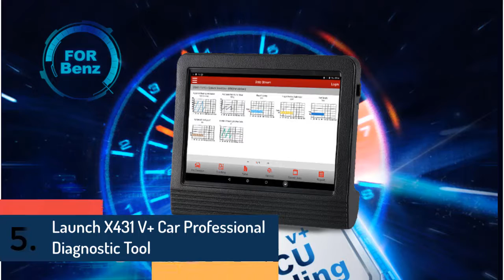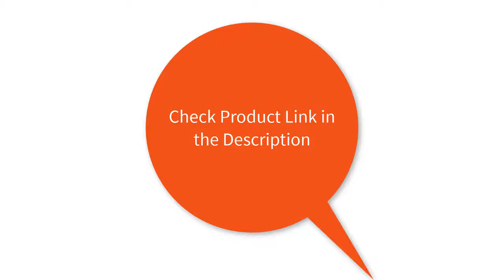Top 5 Best Diagnostic Controller Tablet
5.Launch X431 V+ Car Professional Diagnostic Tool Bi-Directional Control Car Scanner ECU Coding Activation Test Scan Tool

4.EVG 7 Diagnostic Controller Tablet PC EVG7 DL46 Designed for Car Repair Service EVG7 DL46/HDD500GB/DDR8GB/4GB/2GB

3.New EVG7 DL46/HDD500GB/DDR2GB RAM Diagnostic Controller Tablet PC installed well with mb star c4 software /sd c5 star V2019.09

2.Top-rated EVG7 Laptop Connect Software with ICOM A2/ICOM Next/forGM MDI/Jdiag EVG7 DDR2GB/4G/8G Diagnostic Controller Tablet

1.EVG7 loptop for icom EVG7 DL46/HDD500GB/DDR8GB 4GB 2GB Diagnostic Controller Tablet Suitable FOR ICOM Next/forGM MDI/Jdiag